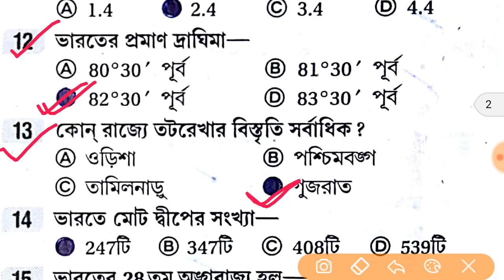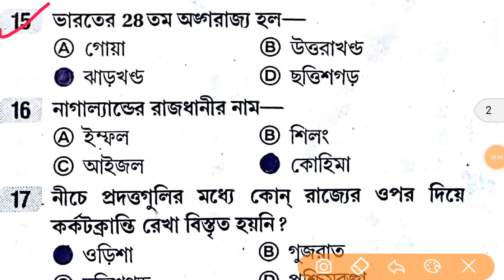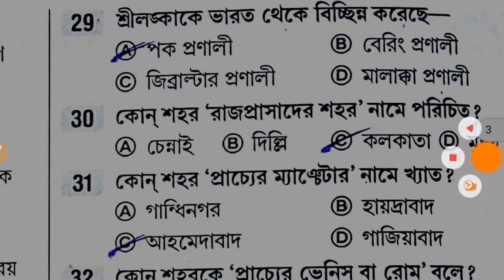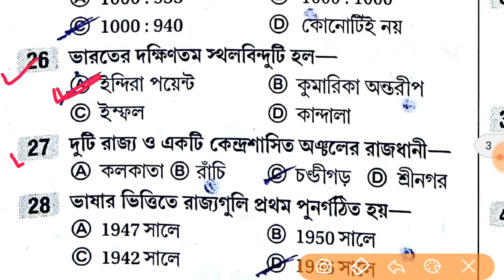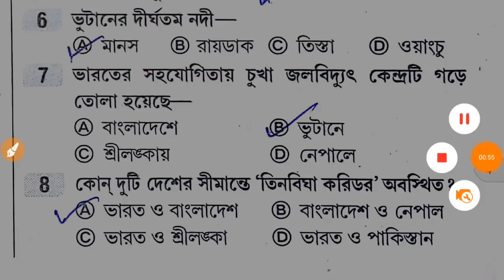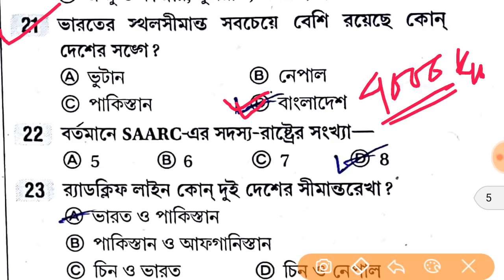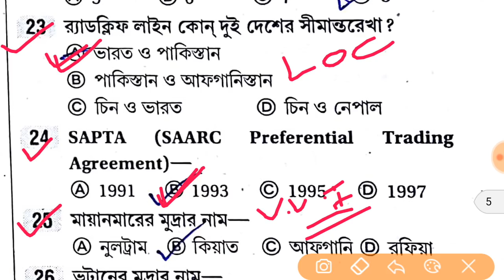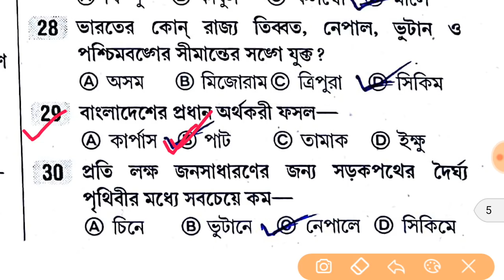VVV.imp geography mcq question for all competetive exam | postman | wbp | fireman